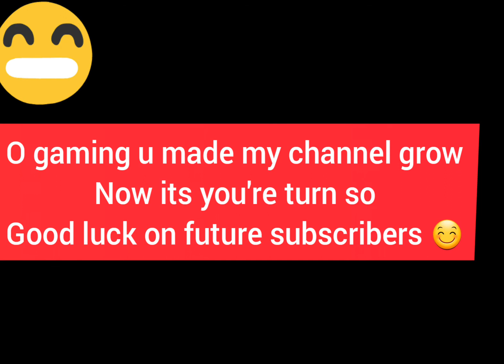A song for o gaming the minecraft legend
Thanks o gaming for supports in the old days 😊😊